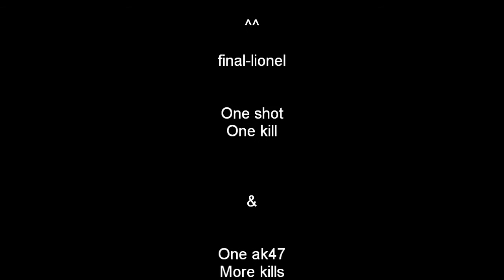final-lionel vs Gallardoseb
Une melee à la 3e personne entre moi (final-lionel), Gallardoseb et DBZKING.

Classement:

1er final-lionel
2e Gallardoseb
3e DBZKING